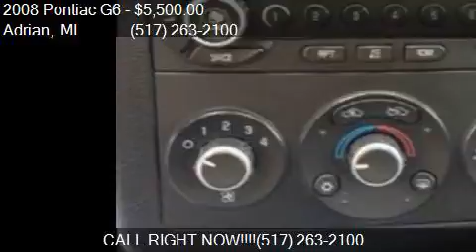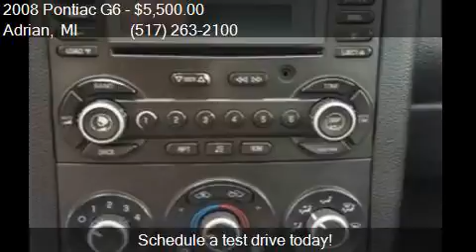2008 Pontiac G6 Base 4dr Sedan for sale in Adrian, MI 49221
This 2008 Pontiac G6 Base 4dr Sedan is for sale in Adrian, MI 49221 at Keith's Automotive Sales.

Engine: 3.5L V6 Natural Aspiration
Transmission: Automatic 4-Speed
Color: Blue
Mileage: 125000
Contact Keith's Automotive Sales 1203 Wolf Creek Hwy Adrian, MI 49221 to test drive this 2008 Pontiac G6 Base 4dr Sedan today.